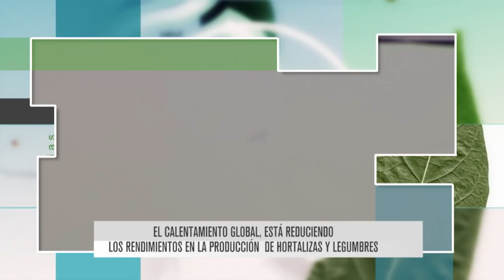279-2 (2/3): EL CAMBIO CLIMÁTICO DEL PLANETA ESTÁ AUMENTANDO LA TEMPERATURA DE LA ATMÓSFERA